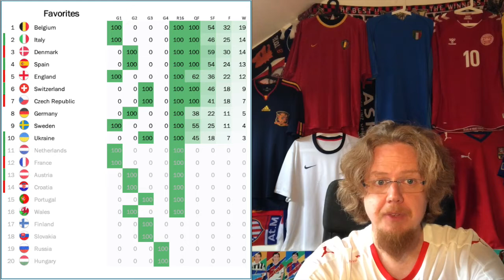Monday Madness!!!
OK, that was THE best day of tourament soccer that I can remember. So many goals and twists and turns. And both World Cup finalists are out of the competition! Who would have thought that. But there were also two Spanish stories of redemtion and the Swiss breaking a curse. WOW!